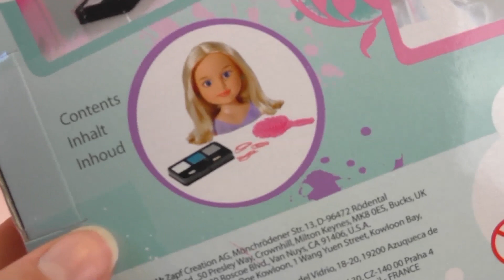My Model make-uppop unboxing – Kleine make-uppop voor make-up en kapsels